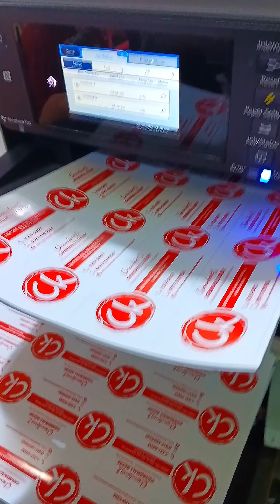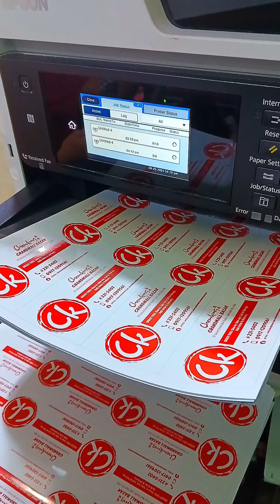Daily Grind | @SeventySevenDigitalArts | Printing Pigment Cards and Sublimation for Lanyard